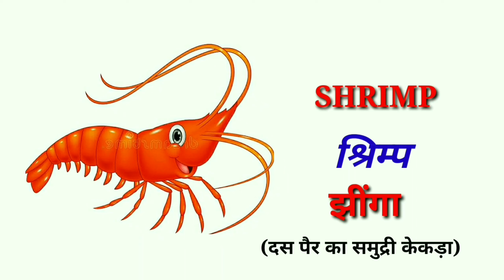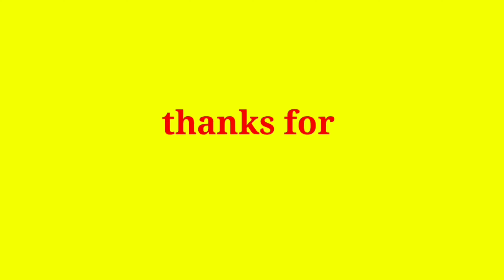Water animals name hindi and english